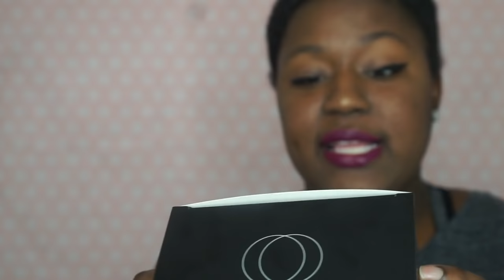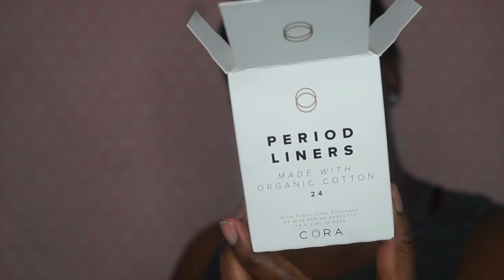HOW TO PLAY SPORTS ON YOUR PERIOD!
Now listen. This happens to all of us. All of us women. As athletes, we will have to play sports during our period. The best part about it is that there are great products that are there to support us and keep us from having to worry about things like finding products, leaking, and pain. However, not every girl has that freedom. This brand was founded to help other girls who don't have the chance to have products that support them.

KOKO VOLLEY 2017 PANCAKE LINE is OUTTTT!